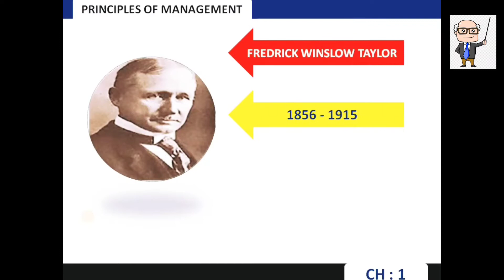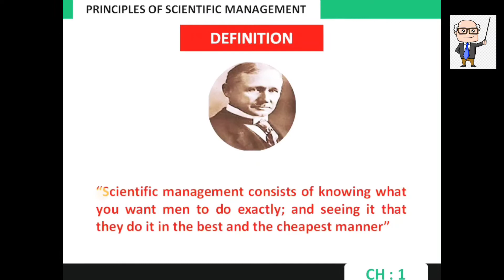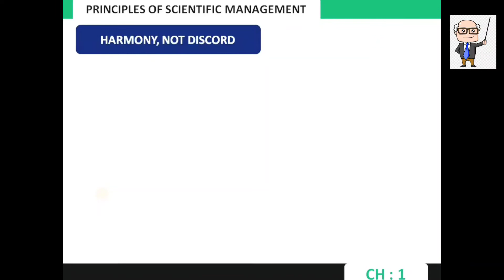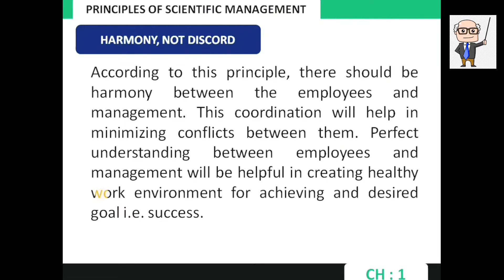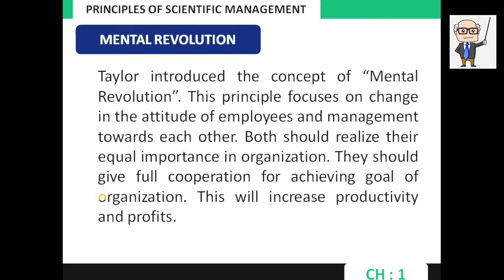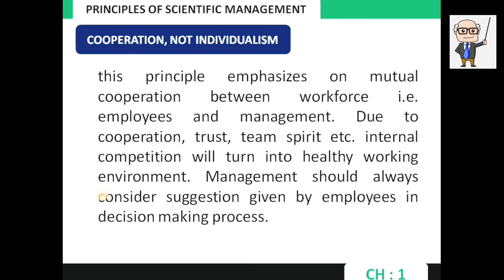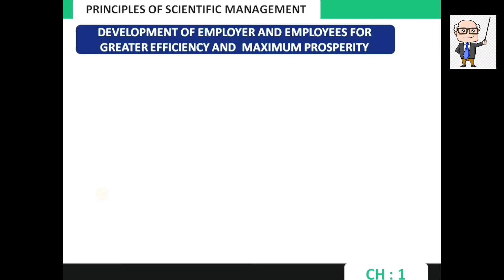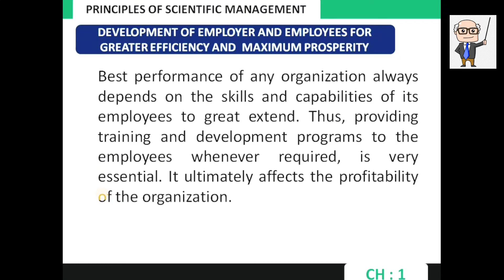HSC OCM CHAPTER : 1 PRINCIPLES OF MANAGEMENT(PART-6)SCIENTIFIC PRINCIPLES OF MANAGEMENTS(F.W.TAYLOR)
HSC BOARD
SCIENTIFIC PRINCIPLES OF MANAGEMENT BY F.W.TAYLOR